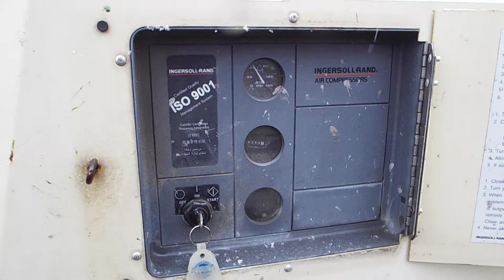LOT 393 - INGERSOLL RAND P185 PORTABLE AIR COMPRESSOR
LOT 393 - INGERSOLL RAND P185 PORTABLE AIR COMPRESSOR WITH DIESEL ENGINE, S/N: 320012UCL295
***PUBLIC AUCTION***
ABCO Equipment & Supplies Ltd.
50 Year Old Contractor Equipment Rental Facility Closure
*BID ONSITE OR ONLINE VIA LIVE WEBCAST!*

Start Time: 10:30 AM EST
Location: 215 Milvan Dr., Toronto, Ontario, Canada, M9L 2A3
Inspection: Wednesday, December 12 from 9:00 A.M. to 5:00 P.M. and morning of auction to start of auction.